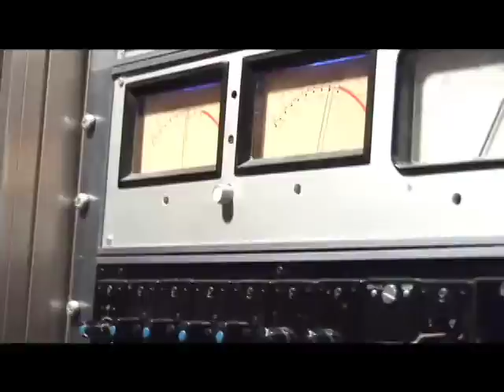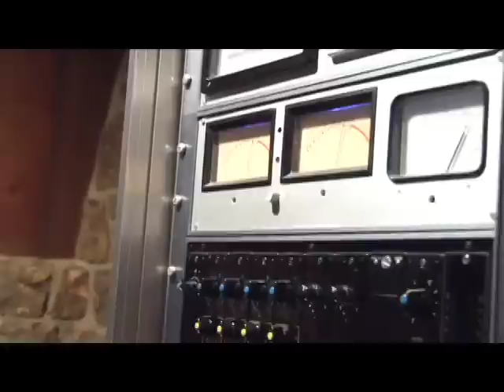Ardent Studios presents: Vinyl Remastering of Chris Bell's I am the Cosmos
Larry Nix and John Fry remaster Chris Bell's "I am the Cosmos" at Ardent Studios in Memphis, TN.